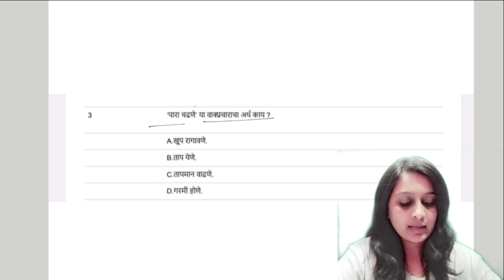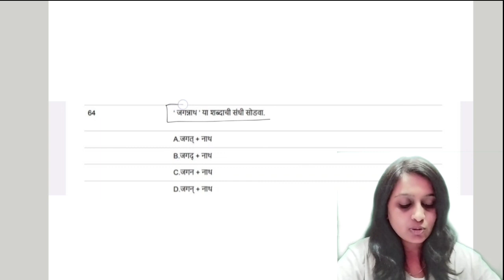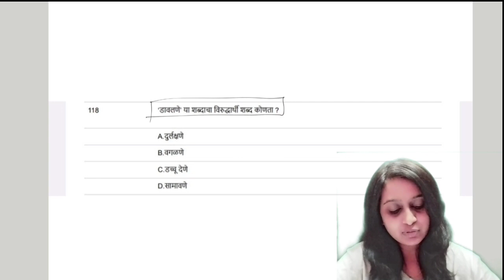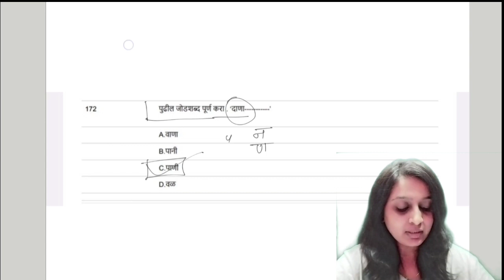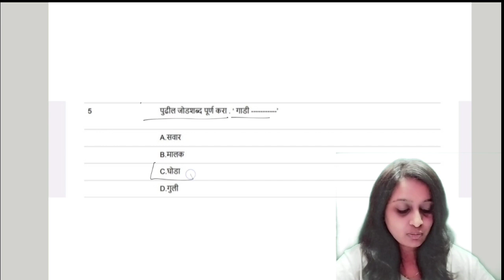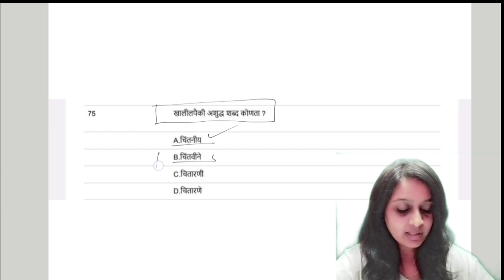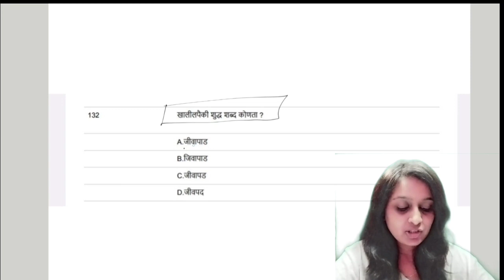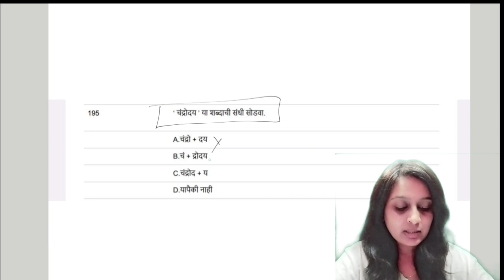maha tait today question paper ( practice test) | tait exam marathi grammar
tait exam,
tait exam 2022 apply online,
tait exam preparation 2022,
tait exam pattern 2022,
tait exam pattern,
tait exam paper pattern,
tait exam practice paper,
tait exam passing marks,
tait exam paper,
syllabus of tait exam 2022,
tait exam pattern 2023,
syllabus of tait exam 2023,
syllabus of tait exam